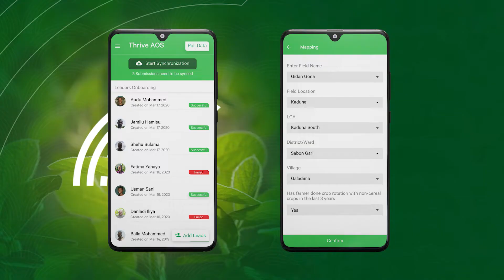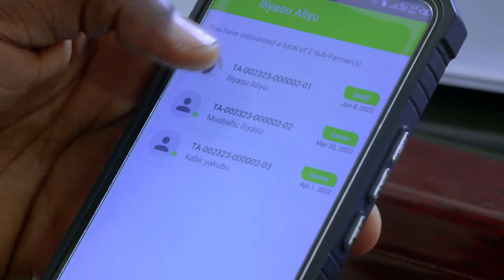Where Does Your Food Come From? A ThriveAgric Story...